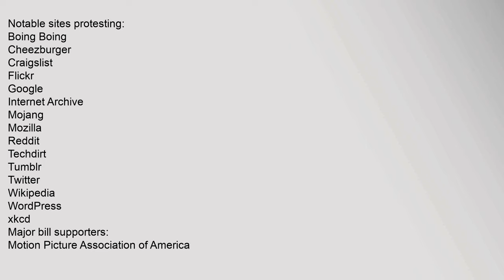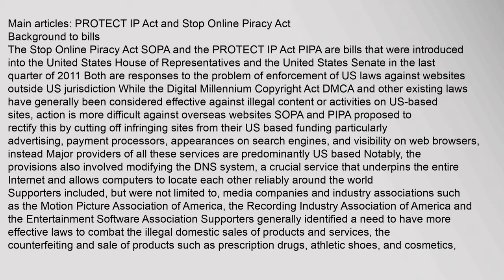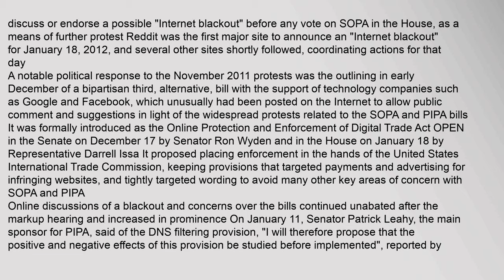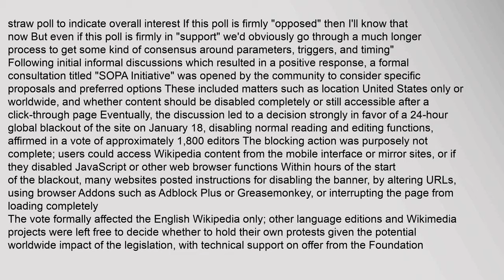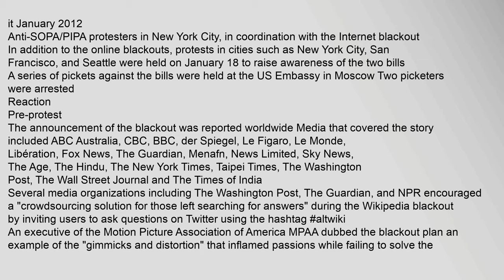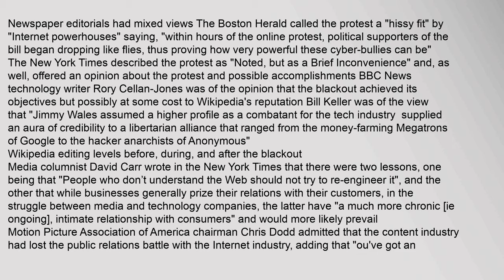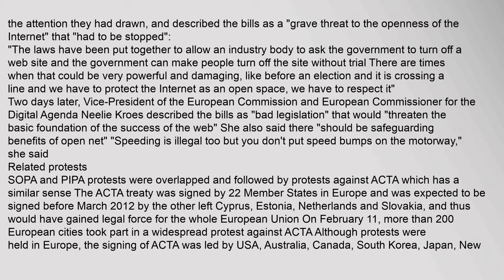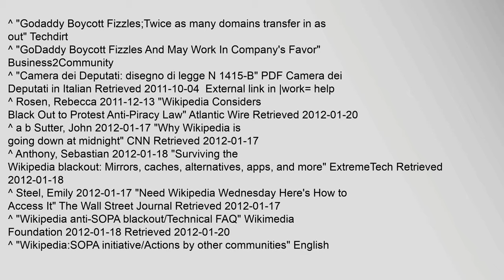Protests against SOPA and PIPA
Notable sites protesting:
Boing Boing
Cheezburger
Craigslist
Flickr
Google
Internet Archive
Mojang
Mozilla
Techdirt
Wikipedia
WordPress
xkcd
Major bill supporters:
Motion Picture Association of America
Recording Industry Association of America
Entertainment Software Association
A screenshot of the English Wikipedia landing page, symbolically its only page during the blackout on January 18, 2012
On January 18, 2012, a series of coordinated protests occurred against two proposed laws in the United States Congress—the Stop Online Piracy Act SOPA and the PROTECT IP Act PIPA These followed smaller protests in late 2011 Protests were based on concerns that the bills, intended to provide more robust responses to copyright infringement colloquially known as piracy arising outside the United States, contained measures that could possibly infringe online freedom of speech, websites, and Internet communities Protesters also argued that there were insufficient safeguards in place to protect sites based upon user-generated content
The move to a formal pr Protests against SOPA and PIPA